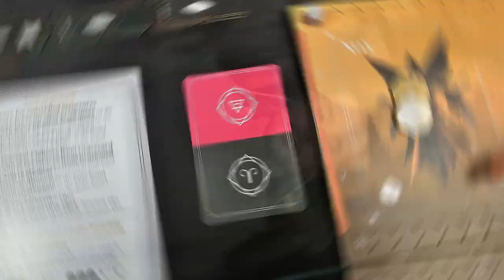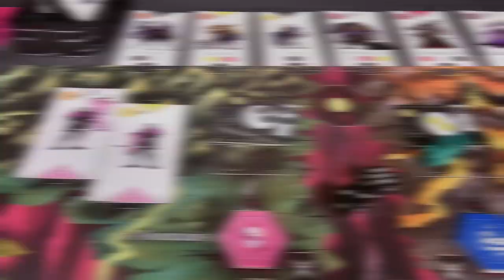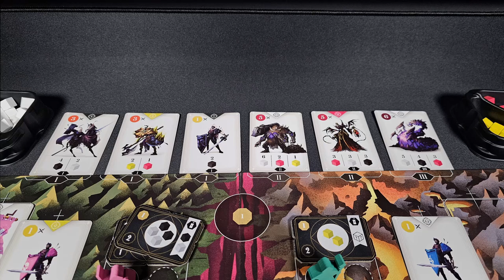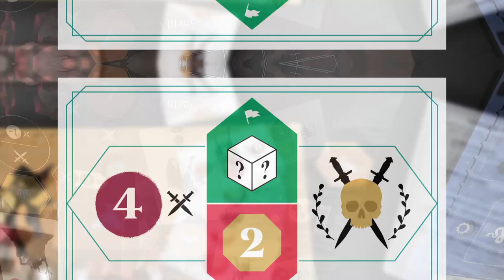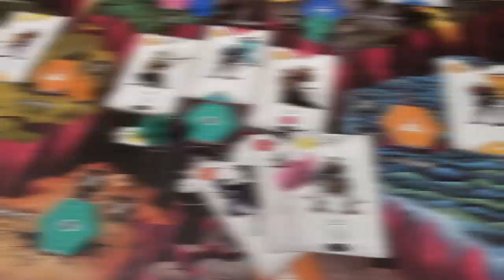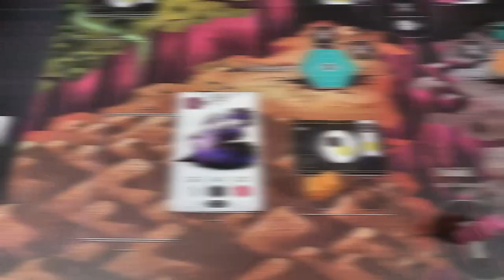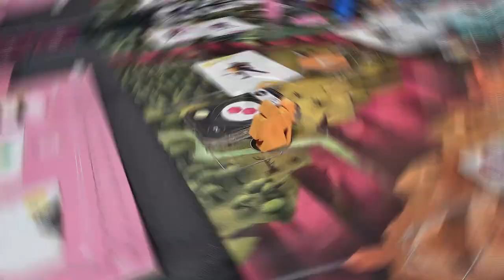CROWN OF ASH : Vengeance et trahison - [Review FR]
0:00 Introduction
01:08 Concepts du jeu
03:02 Comment gagner
03:58 Un tour de jeu
09:48 Analyse des mécaniques
14:02 Crow of Ash est-il fait pour vous ?